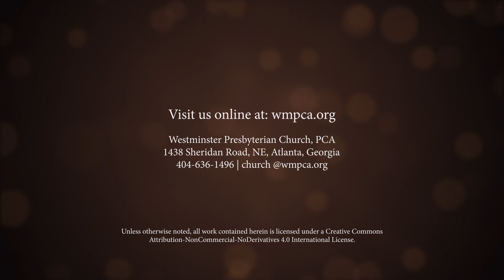1 Samuel 8 - The King You Want; The King You Need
This is from the 11:00am service on April 2, 2023 at Westminster Presbyterian Church.  Rev. Aaron Messner preached this sermon on 1 Samuel 8 called "The King You Want; The King You Need" as part of our "Easter 2023" series.